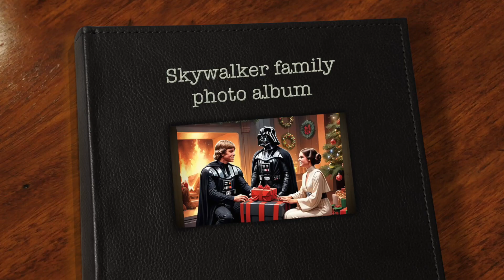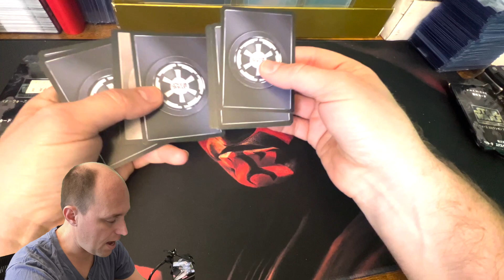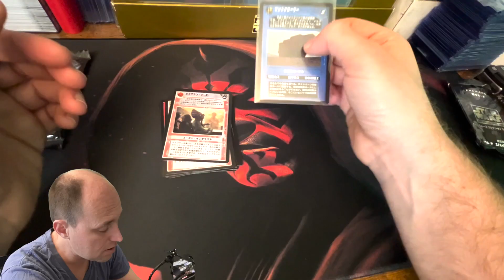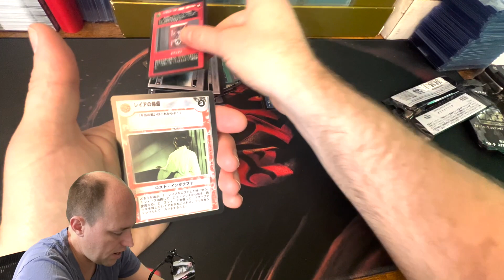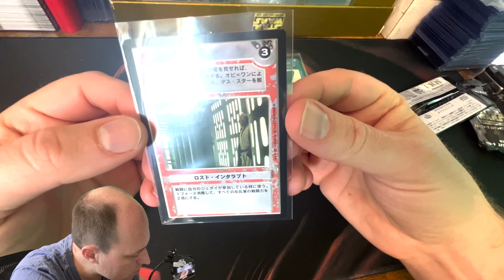Star Wars CCG Japanese Premiere Booster Rips 36 & 37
I rip open to loose boosters of SWCCG Japanese Premiere packs in this video. These have always been fun to rip and an emotional rollercoaster nonetheless.